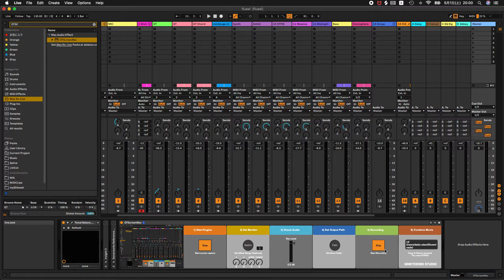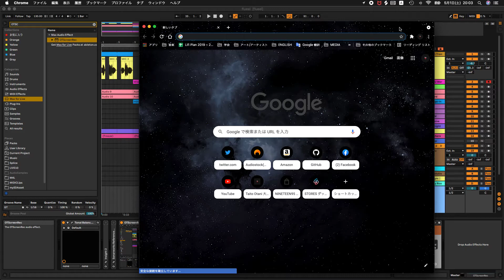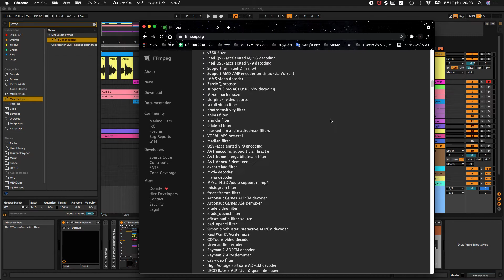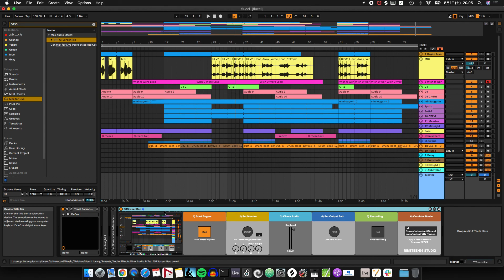Ableton Live Screen Capture M4L Device (EN)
OTScreenRec - M4L device By NINETEEN95STUDIO

OverView
OTScreenRec can capture Ableton live’s screen and audio streaming.
You can just capture monster screen and audio streaming by using this Max for live device.

- You need Ableton live and Max for live
- Move folder to max for live search path. (Ex. /Users/XXXXXX/Music/Ableton/User Library/Presets/Audio Effects/Max Audio Effect/)( Mac OSX)
- move these files
- OTScreenRec.amxd
1) Insert The OTScreenRec.amxd on audio track. (Recommend Master Track.)
2) You can watch 6 steps as block.
1) Start engine // Star Capture instance
2) Set Monitor // (If you use multi-display)
3) Check Audio Level // You can set Recording audio level.
4) Set Output Path // set Save file folder. Exported separating movie and audio files.
5) Ready & Go! // Start and Stop Recording.
6) Combine movie(optional) // Conbine movie and audio file(You NEED install
ffmpeg) or You have to use Movie Editor such as iMovie or PremirePro, Davinci Resolve.
3) If you finished recoding, you can stop screen capture by using step(1)’s Start Engine button.

 # license
Free for both personal and commercial use. NOT Distribution and redistribution to third parties or other is prohibited.
We do not take any responsibility for equipment failures or accidents using this application.
NINETEEN95 Studio
Produce and design by NINETEEN95Studio
Please flow our account. Get new product and cup-on
Web Twitter Instagram